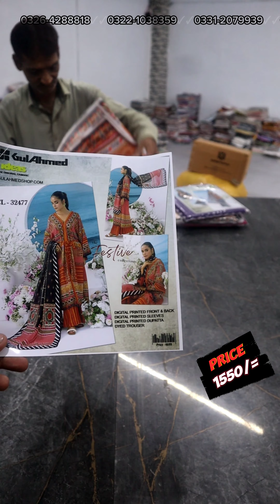GulAhmed FESTIVE Printed 3 Piece in Rs.1550/-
*-~_GUL AHMED _~_* vol. 1

🦋 _*The Festive Collection Latest Volume.*_

*Pre-Booking Starts*
*Fine Quality lawn*
*Description*
•Digital Print Cotton CAMBRIC  Shirt with Stamp.

DetaiL: InLay Card, & OriginaL bag packing

06 Pieces Set.

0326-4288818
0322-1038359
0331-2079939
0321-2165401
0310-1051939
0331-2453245